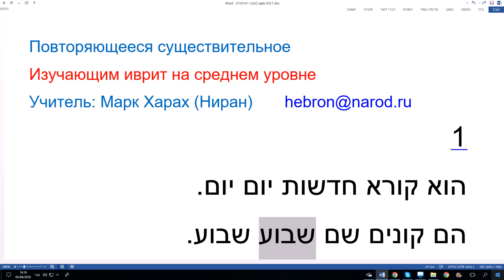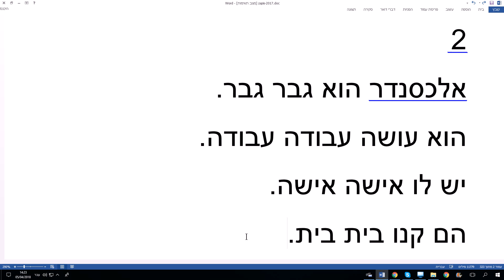633. Повторяющееся существительное. Секреты иврита. Что такое: йом-йом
Также см. 631. Повторяющееся наречие